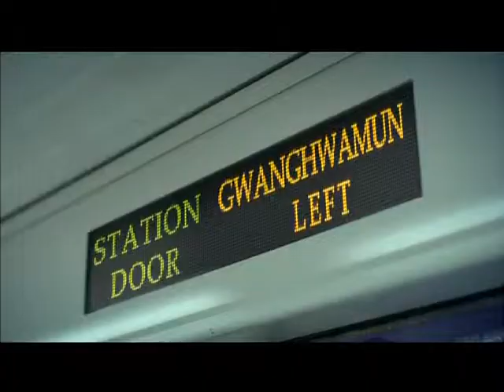Come! See! Play!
Enjoy in  Korea^^
 : Beauty, Shopping, Activities, UNESCO World Heritage Sites, Food,
   Transit nd Stopover
- Advertisement Videos